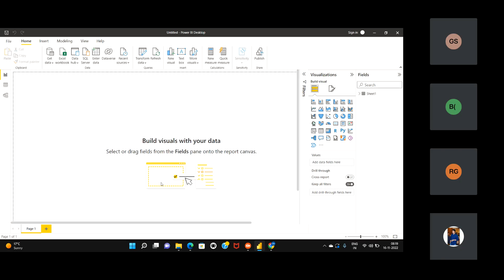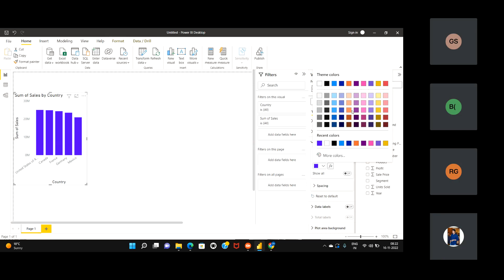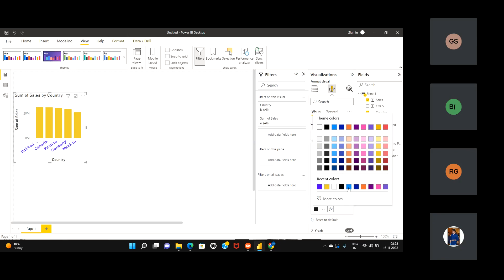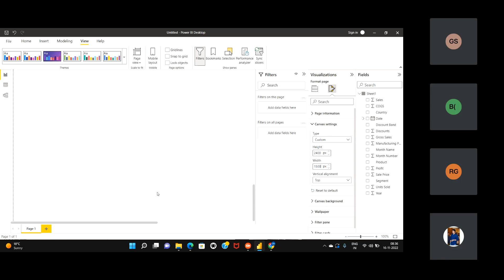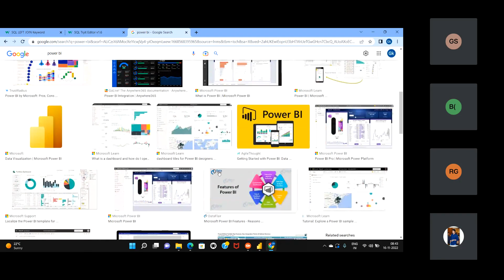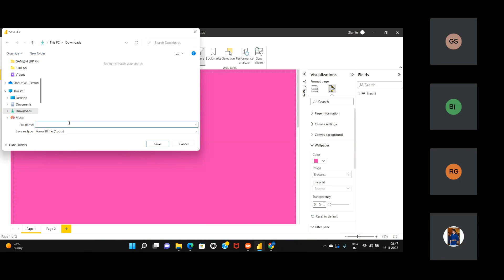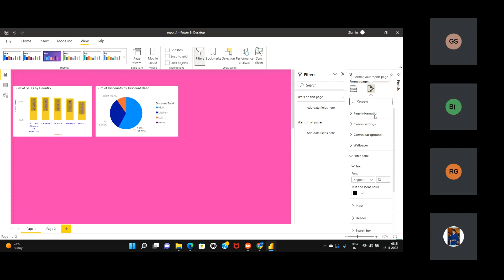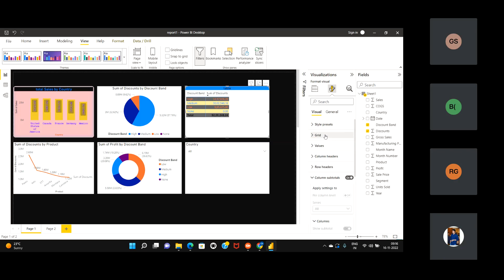power bi page and visuals formatting